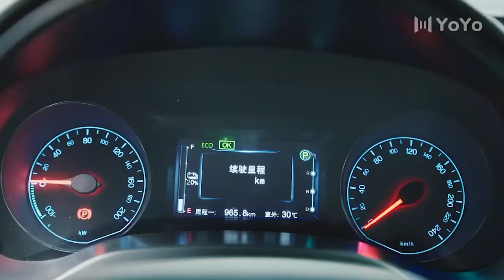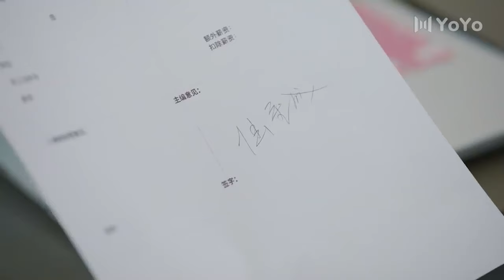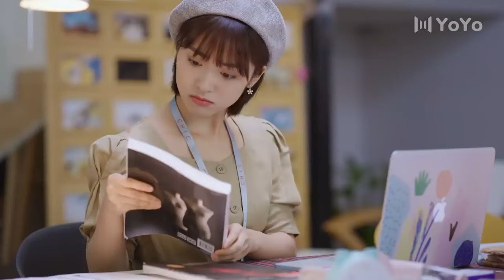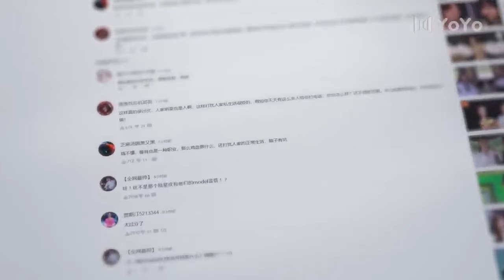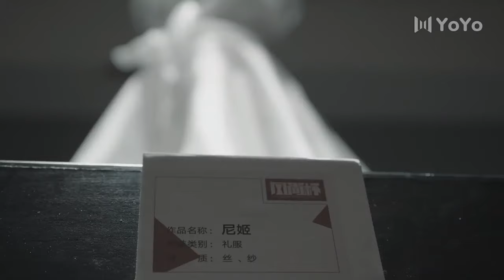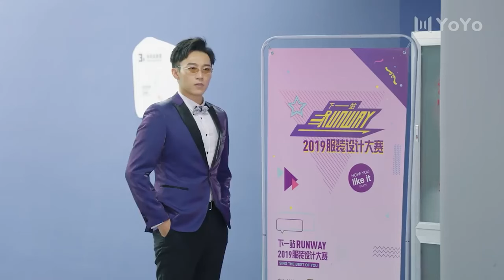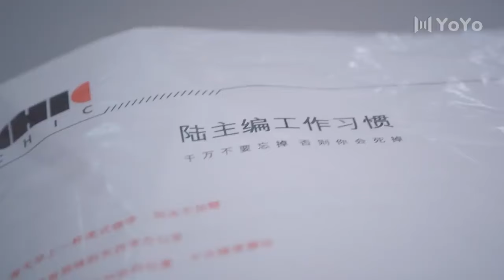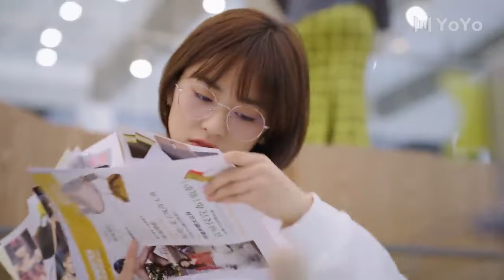💖领导被员工推下楼，竟让二人产生感情💖Full Movie Version丨Jerry Yan 言承旭丨沈月丨辣目洋子丨都市丨家庭丨情感丨偶像丨中国电视剧